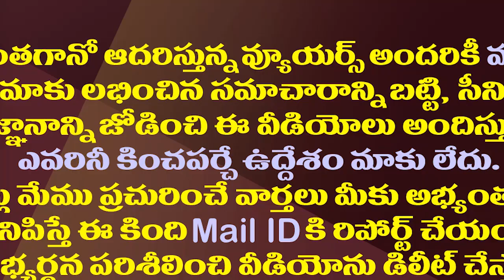నిమ్మగడ్డ ఈ-వాచ్ యాప్ కు కౌంటర్ గా వైసీపీ ఈ-నేత్ర యాప్| YCP Released E-Netra App For Local Elections